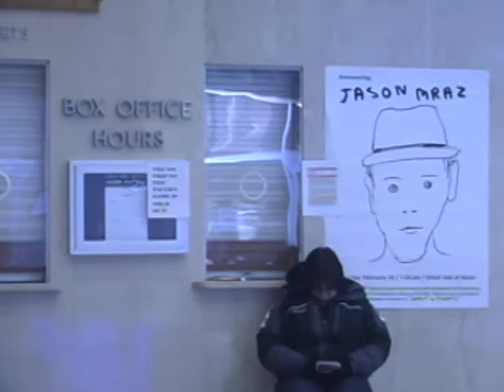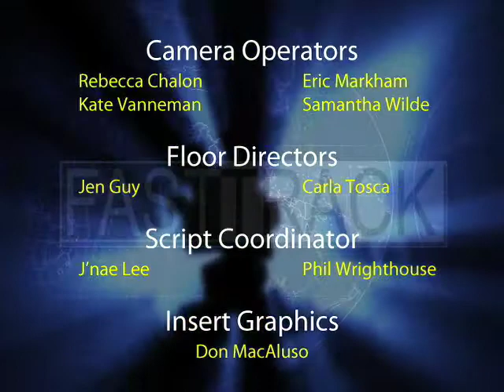Fast Track 2009.01.30 Part 4/4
Fast Track is a weekly newsmagazine that focuses on Purdue University students and the people, events and issues that interest them. The show features news, sports, and feature stories produced by students in COM 408 and COM 409 under the guidance of Patricia Rochon and Scott Schroeder, with meteorology students providing forecasts. Footage from Purdue games is provided by Hall of Music Productions.

Directors/Technical Directors:
Steven George
Jennifer Guy
Laura Hoffman
Christi Wolf

Producer:
Kyle Bloyd

Anchors:
Rebecca Chalon
Laura Hoffman
Bree Swartz
Kate Vanneman

Kyle Bloyd
Brandon Davis
Eric Markham
Phil Wrighthouse

Community Calendar Hosts:
Jennifer Guy
Steven George

Contributing Reporters:
Shadya Sanders
Mike Westervelt

Audio:
Carla Tosca
Christi Wolf

VCR Operators & Virtual Backgrounds:
Brandon Davis
Brian Wolfe

Teleprompter:
J'nae Lee
Phil Wrighthouse

Camera Operators:
Rebecca Chalon
Eric Markham
Kate Vanneman
Samantha Wilde

Floor Directors:
Jennifer Guy
Erica Mills
Carla Tosca

Script Coordinator:
J'Nae Lee
Phil Wrighthouse

Insert Graphics:
Don Macaluso

Meteorologists:
Samantha Wilde
Brian Wolfe

Post Production Editors:
Kyle Bloyd
Christi Wolf

Website Coordinators:
Becky Ivic
Don Macaluso

Faculty Advisor:
Pat Rochon

Technical Supervisor:
Scott Schroeder

New episodes air Fridays at 6:00 PM, with repeats on Saturday at 11:00 AM and Sunday through Thursday at 6:00 PM on Comcast 5.

Visit us on the web at: web.ics.purdue.edu/fasttrack